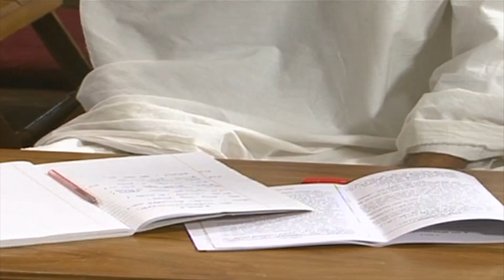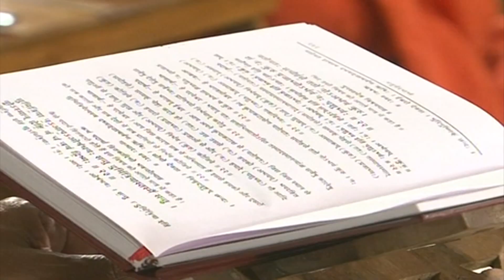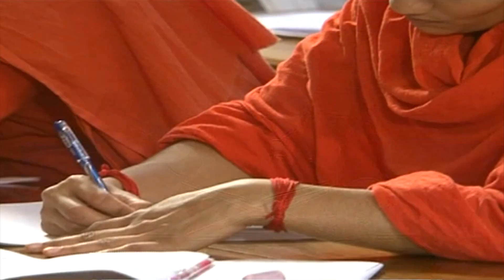यजुर्वेद भाष्य - अध्याय 36 (भाग -3) | Yajurveda Bhashya - Chapter 36 (Part-3)